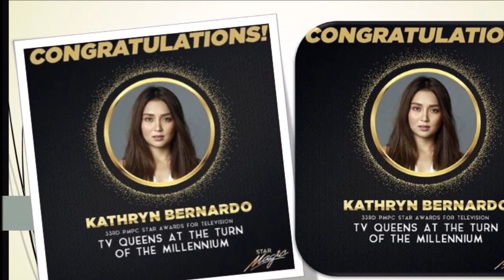KATHRYN BERNARDO,DANIEL PADILLA AT JOSHUA GARCIA SILIPIN